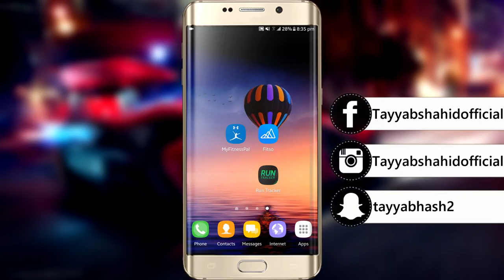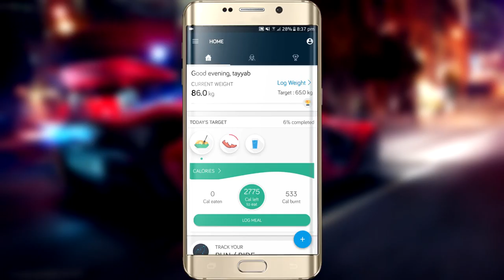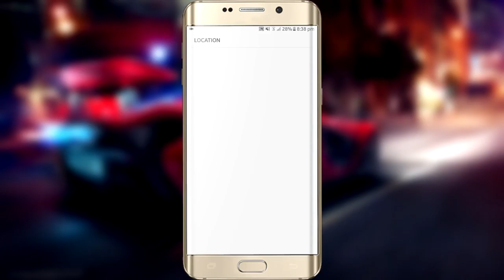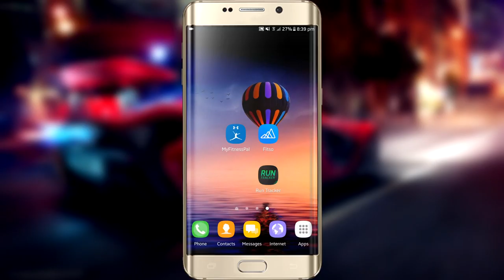The Best 3 Fitness App | You Should Have In Your Phone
1 Likes = 1 More Fitness Video

Hello friends in this video im telling you about top 3 fitness app which heps you in your workout

{Apps Are Availabe On Play Store }

4:Snapchat :tayyabhash2